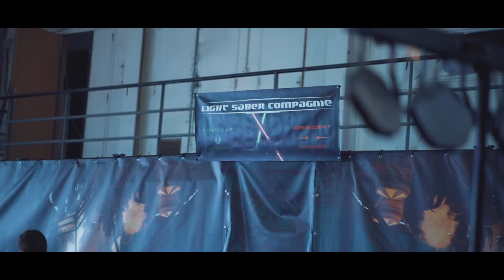KAI TV - Mangame show Fréjus (Winter edition)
The after movie of my concert at mangame show in Fréjus =) (France)